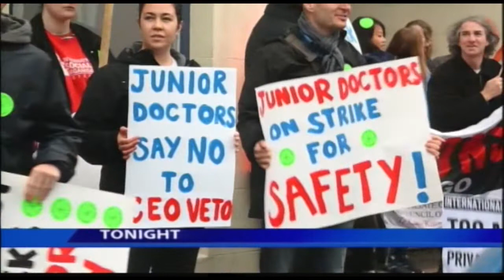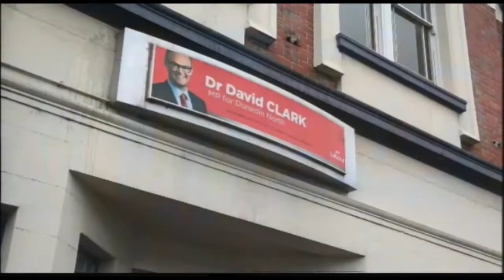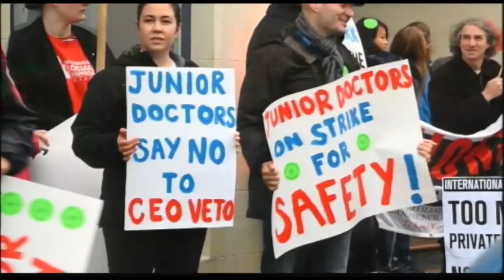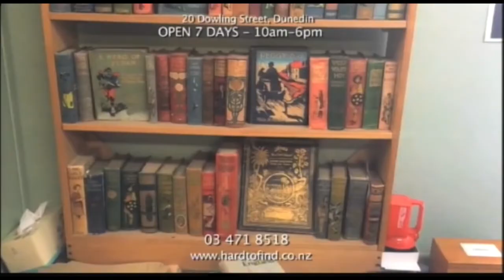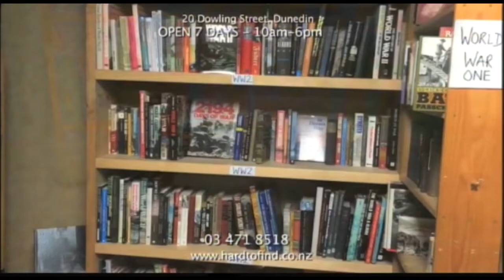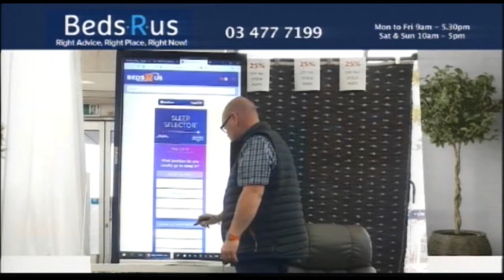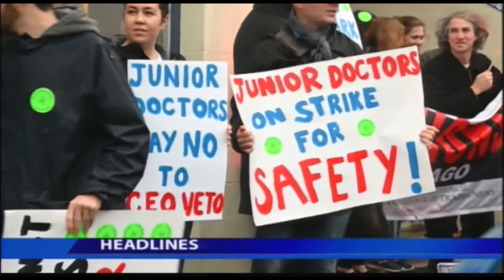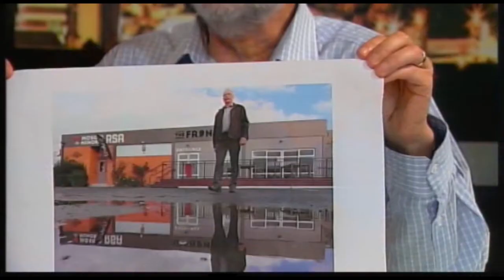The South Today Monday 29 April 2019